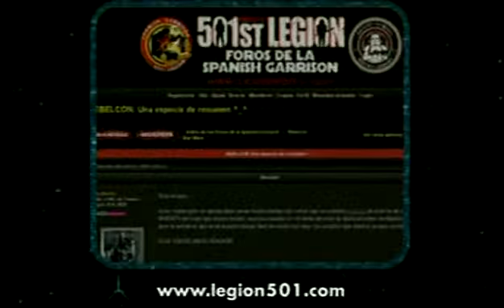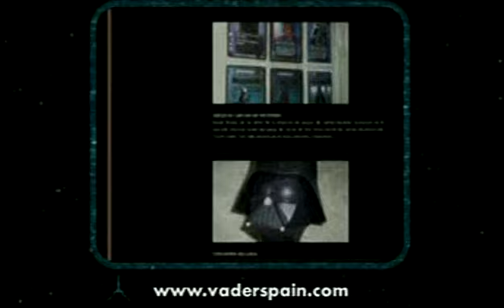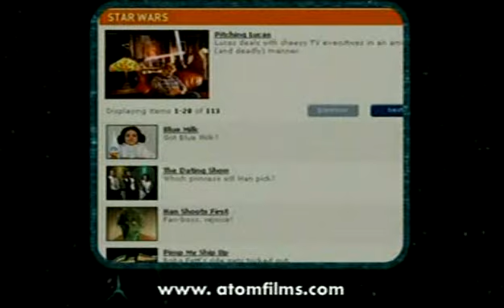El Imperio de los Fans (2 de 5)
Programa emitido por Canal+, en el que se narra el fenomeno fan sobre Star Wars en "Espain"